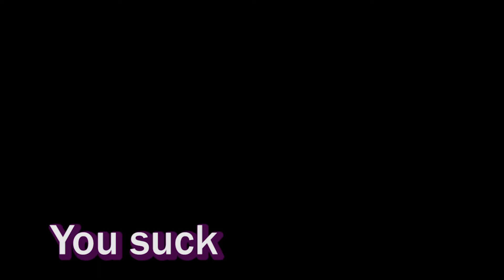Think that might be poison...- Dead Cells - Part 7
Everything has been so mean to me from this point on...starting to think I can't do this nuggets...